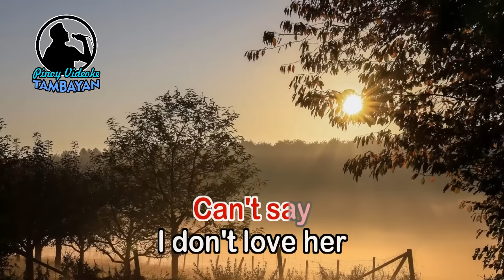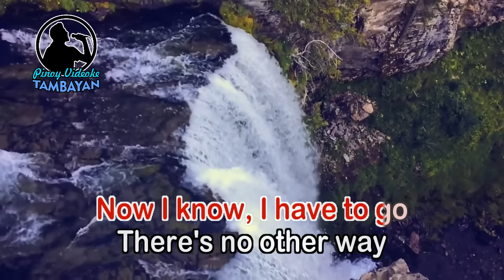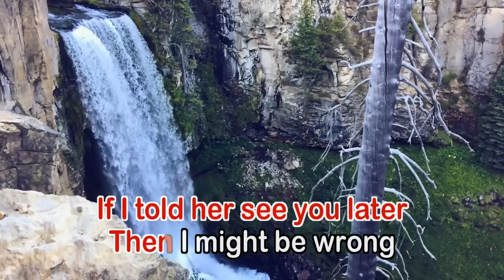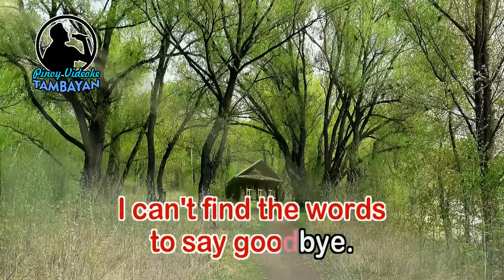I Can't Find The Words to Say Goodbye - David Gates (KARAOKE VERSION)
By David Gates from his solo album "Love Is Always Seventeen" released in 1994